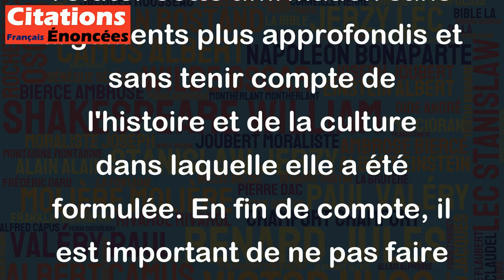L'immoralité de l'homme triomphe de l'amoralité de la femme. - Karl Kraus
Cette citation de Karl Kraus est une généralisation et une affirmation plutôt controversée car elle suggère que les femmes sont naturellement plus morales que les hommes. Il est important de noter que l'amoralité est un terme qui signifie simplement l'absence de morale, et la citation de Kraus semble suggérer que l'amoralité est quelque chose de négatif. Cependant, il est difficile de soutenir ou de réfuter cette affirmation sans arguments plus approfondis et sans tenir compte de l'histoire et de la culture dans laquelle elle a été formulée. En fin de compte, il est important de ne pas faire de généralisations hâtives basées sur le genre, et de voir chaque individu comme unique et capable de comportements moraux ou immoraux indépendamment de leur genre.